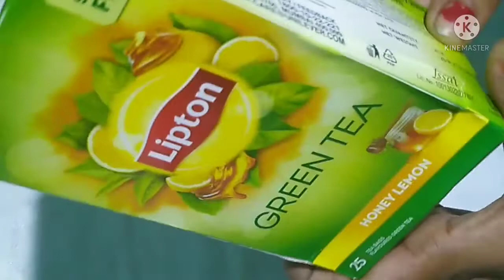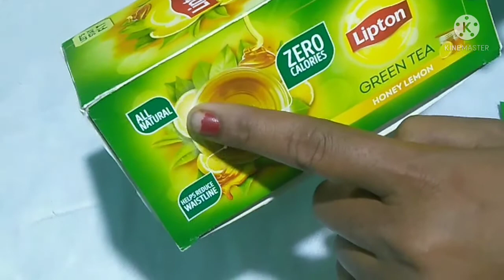ग्रीन टी कैसे बनाएं/ग्रीन टी बनाने की विधि